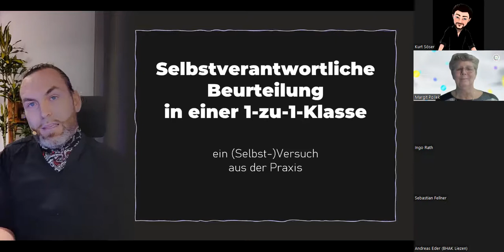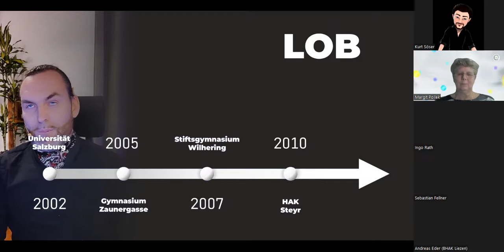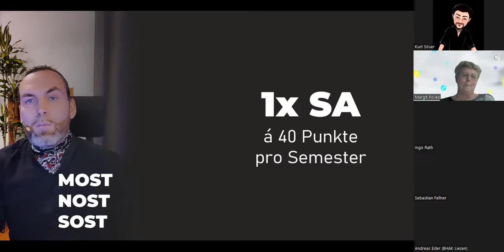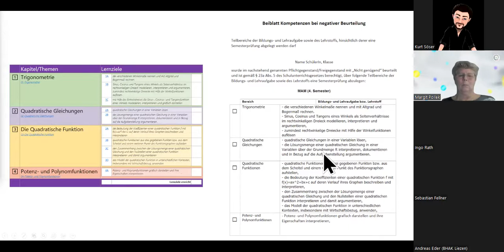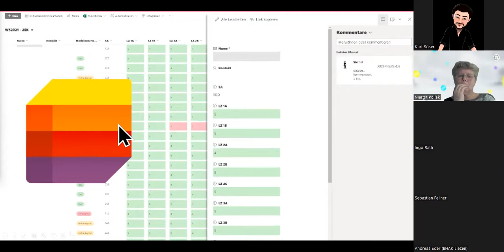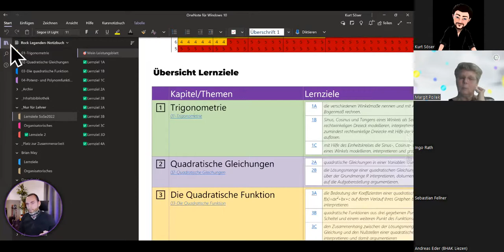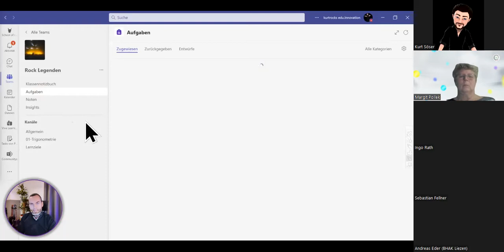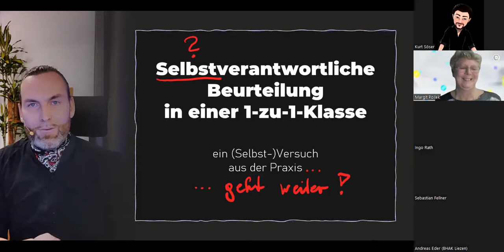Söser - Selbstverantwortliche Beurteilung in einer 1-zu-1-Klasse digi.komp 8 12+ P